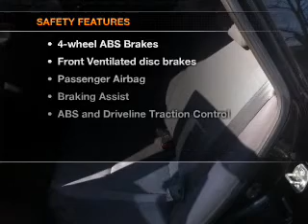2005 Toyota Prius - Bronx NY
Year: 2005
Make: Toyota
Model: Prius
Trim: Base
Engine: 1.5 liter inline 4 cylinder 16 valve
Transmission: Automatic CVT
Color: Black
Mileage: 114969
Address:
3574 Boston Rd